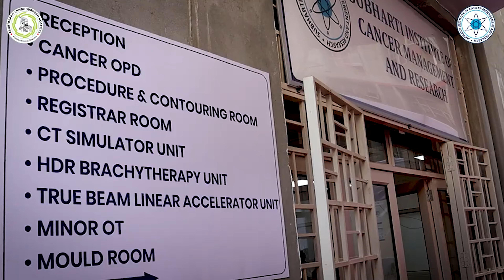Visit of Dr Sudhanshu Trivedi to Subharti Cancer Institute || Subharti Hospital Meerut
Visit of Dr Sudhanshu Trivedi, Member of Parliamant ( Rajya Sabha, BJP Spokesperson to Subharti Cancer Institute
सांसद (राज्यसभा, भाजपा प्रवक्ता) डॉ. सुधांशु त्रिवेदी का सुभारती कैंसर संस्थान का दौरा

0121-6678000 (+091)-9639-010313